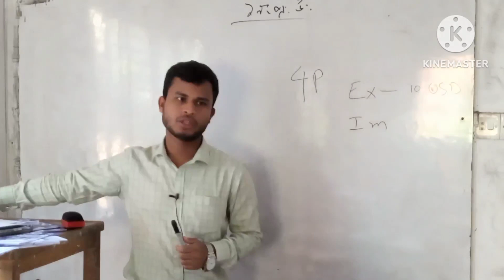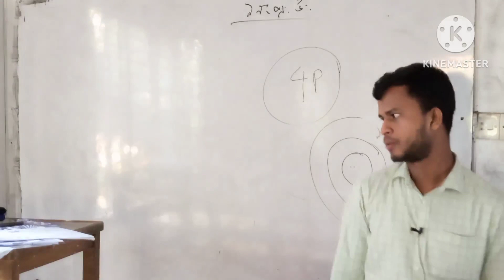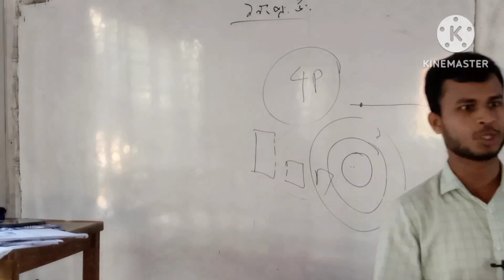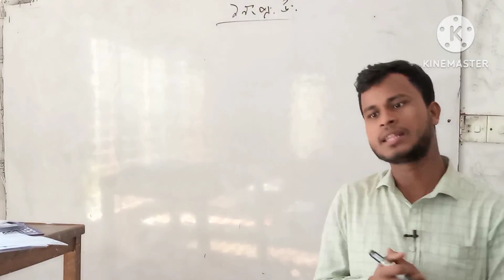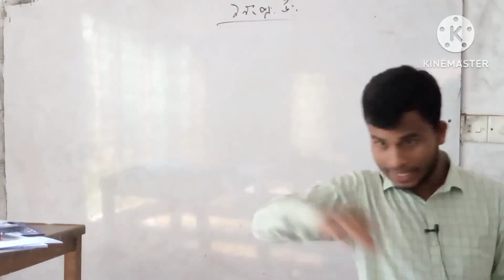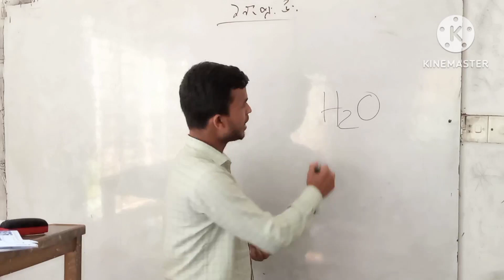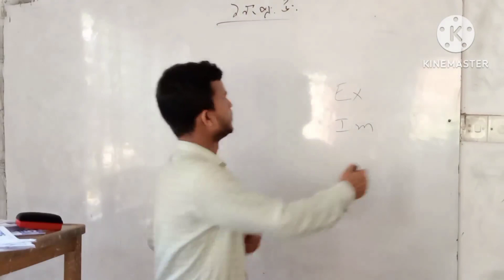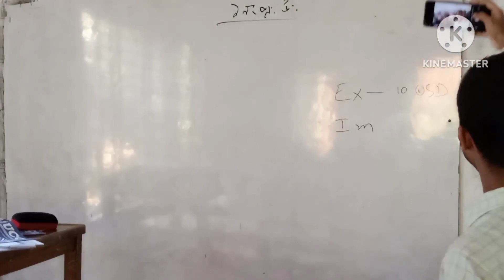Marketing Lec 3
University admission test, UCC